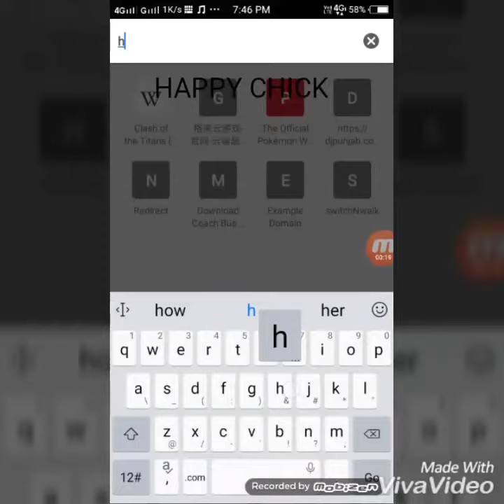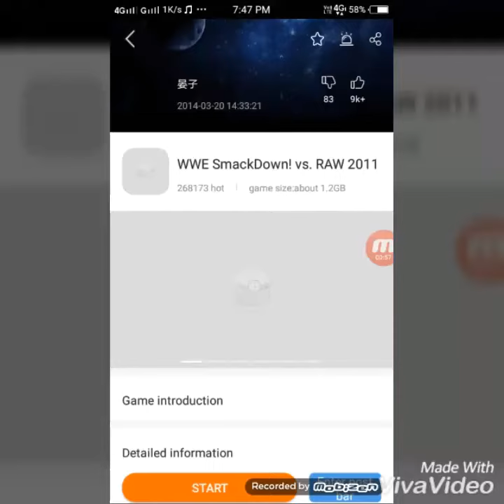How to download the WWE SmackDown Vs Raw 2011